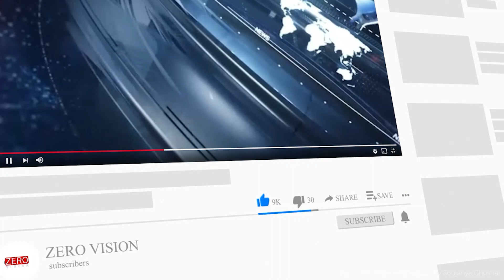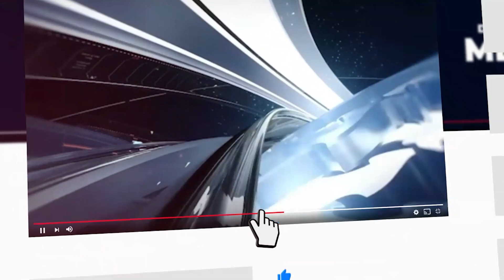Rishi Sunak's last hurdle in race to UK PM's seat Liz Truss